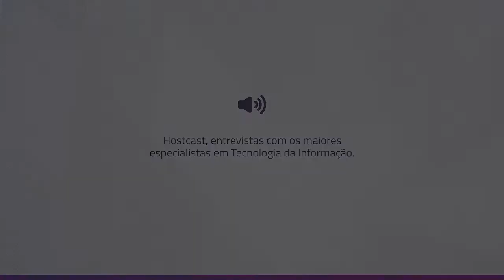Satisfação do Cliente (Parte 2) | HostcastS02E09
Neste programa daremos continuidade ao assunto abordado no episódio 8, sobre a pesquisa de satisfação realizada com os clientes de hospedagem de sites. Agora, faremos a leitura dos dados dos clientes que solicitaram o cancelamento dos nossos serviços, onde podemos identificar os motivos e corrigir falhas.